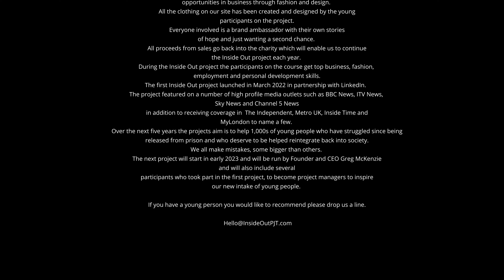The Inside out Project, London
An interview in Greenwich market with some of the Inside Out Project participants, including the founder and CEO Greg McKenzie - what a great initiative - good luck guys!

The Inside Out project is the UK's first clothing brand created, designed and hand produced by young ex-offenders.

Inside Out's main mission is to generate realistic job prospects for young people leaving the justice system by creating opportunities in business through fashion and design.

All the clothing on our site has been created and designed by the young participants on the project. Everyone involved is a brand ambassador with their own stories of hope and just wanting a second chance. All proceeds from sales go back into the charity which will enable us to continue the Inside Out project each year.

During the Inside Out project the participants on the course get top business, fashion, employment and personal development skills. ‍

The project featured on a number of high profile media outlets such as BBC News, ITV News, Sky News and Channel 5 News in addition to receiving coverage in The Independent, Metro UK, Inside Time and MyLondon to name a few.

Over the next five years the projects aim is to help 1,000s of young people who have struggled since being released from prison and who deserve to be helped reintegrate back into society. We all make mistakes, some bigger than others.

The next project will start in early 2023 and will be run by Founder and CEO Greg McKenzie and will also include several participants who took part in the first project, to become project managers to inspire our new intake of young people.

If you have a young person you would like to recommend please drop us a line.